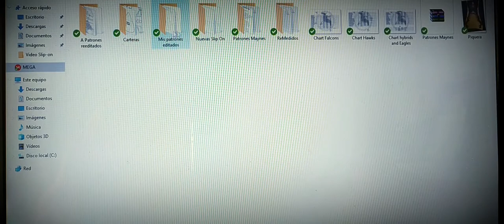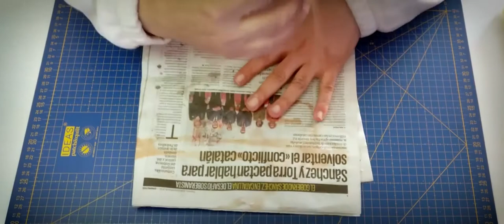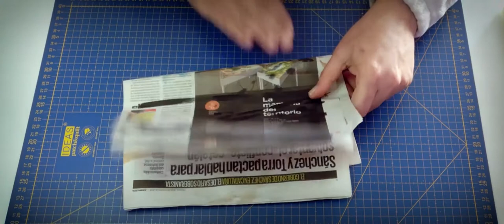Como hacer una caperuza de cetrería Anglo-India con bajorrelieves